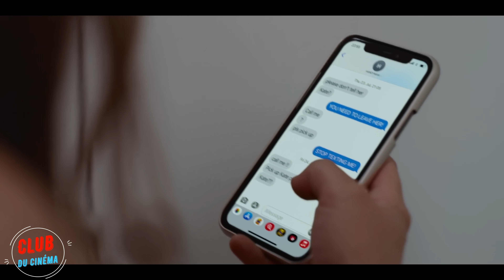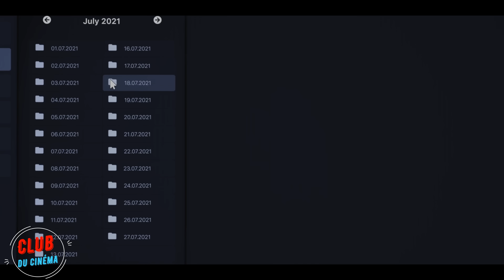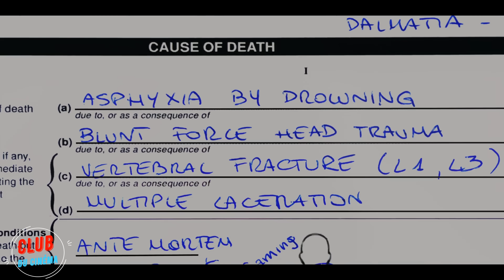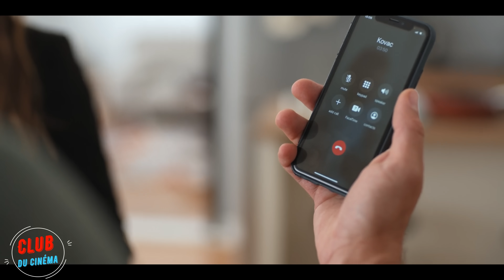Elle a débloqué le téléphone de son amie décédée et a appris l'horrible vérité.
Titre du film : _____________
Titre original du film : The Weekend Away (2022)

Amis, vous pouvez soutenir ma chaîne avec votre danat unique en cliquant sur le lien

Résumé de l'intrigue : La meilleure amie de Beth disparaît en Croatie, où les femmes organisent un enterrement de vie de jeune fille, et l'héroïne s'empresse de découvrir la vérité. À chaque nouvel indice, elle découvre une supercherie de plus en plus effroyable.

AVERTISSEMENT DE SPOILER ! Cette vidéo contient PLUSIEURS spoilers pour ce film. N'oubliez pas d'appuyer sur le bouton "J'aime" et de commenter votre partie préférée du film !

Avis de non-responsabilité en matière de droits d'auteur Selon la section 107 de la loi sur les droits d'auteur de 1976, l'utilisation équitable est autorisée à des fins telles que la critique, le commentaire, le reportage, l'enseignement, l'érudition, l'éducation et la recherche. L'utilisation équitable est une utilisation autorisée par la loi sur les droits d'auteur qui pourrait autrement constituer une infraction.

Nous vous remercions de votre soutien !